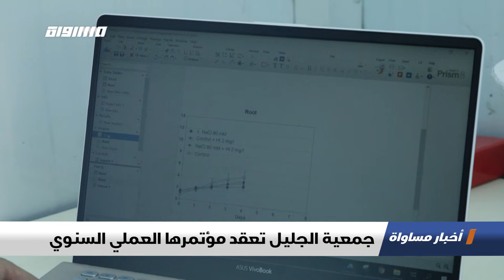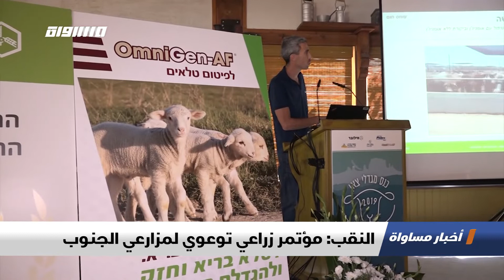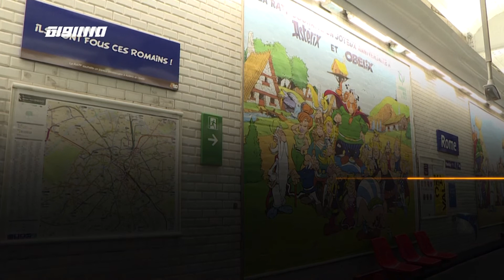المتابعة: قافلة السيارات حدث احتجاجي تاريخي،الكاملة،اخبار مساواة ،11.10.19،مساواة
حلقة الحادي عشر من تشرين الاول لعام 2019 من برنامج اخبار مساواة تناولت عدة فقرات و مواضيع

1.المتابعة: قافلة السيارات حدث احتجاجي تاريخي
2.تواصل التظاهرات بالمجتمع العربي ضد العنف
3.ترجيحات بإسقاط شبهة الرشوة عن نتنياهو"
4 .التقارير
- جمعية الجليل تعقد مؤتمرها العملي السنوي
- النقب: مؤتمر زراعي توعوي لمزارعي الجنوب
- تعهدات مالية لمكافحة أمراض الإيدز والملاريا والسل
أكراد يتظاهرون ضد العملية العسكرية التركية
5 ب 60 ثانية :
"مصر: اكتشاف أول منطقة صناعية فرعونية بالأقصر تضم 30 ورشة لتصنيع الذهب والأثاث الجنائزي
باريس: تزين مترو باريس للاحتفال بمرور 60 عاما على إطلاق سلسلة الكتب المصورة ""أستريكس بطل الأبطال""
نيويورك: عرض سلسلة الحفلات الموسيقية المسماة ""الموت الكلاسيكي"" في قاعة بروكلين التاريخية
تايون: اقامة عروض عسكرية واحتفالات عامة بمناسبة اليوم الوطنى للبلاد.
السويد: النمساوي بيتر هاندكه والبولندية أولجا توكارتشوك يفوزان بجائزتي نوبل للأدب المؤجلة        "

Downlink frequency -  الترد :
12645 MHZ

Polarity  - الاستقطاب:
Horizontal

Symb.Rate - معدل الترميز:
27.500  MS/s

FEC - تصحيح الخطأ :

5/6

DL: 11958 H
SR: 27500
FEC: 5/6.

48_#
‫#‏فلسطين_٤٨‬
‫#‏فلسطين_48‬
‪falasteen_48#‎‬
‫#‏عرب_٤٨
‪‎arab_48#‬
‫#‏تواصل‬
‫#‏اكسر_حصارك‬
‫#‏بلشنا_نرجع‬
‫#‏شعب_واحد‬
 ‪#‎mosawah‬
‪#‎Equality‬
‪#‎égalité‬
‫#‏مساواة‬
‫#‏حق‬
‫#‏عدالة‬
‫#‏تساوٍ‬
‫#‏تعادل‬
‫#‏تماثل‬
‫#‏تسوية‬
‫#‏معادلة‬+